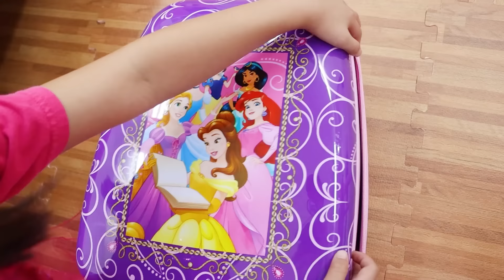Ellie Y Jannie Quiere Ser Más Alta Y Grande | Jugar Con Castillo Hinchable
Ellie Y Jannie Quiere Ser Más Alta Y Grande | Jugar Con Castillo Hinchable Y Parques Infantiles

Ellie y Jannie quieren ser cada vez más altas para jugar con juguetes divertidos. Jannie es mayor y más alta y se le permite jugar con todos los juguetes divertidos. Ellie tiene muchas ganas de jugar, pero es demasiado pequeña. Jannie la ayuda a encontrar juguetes apropiados para su edad y altura con los que jugar.